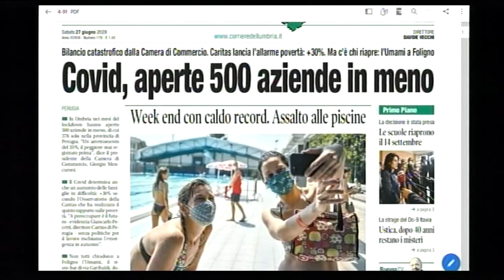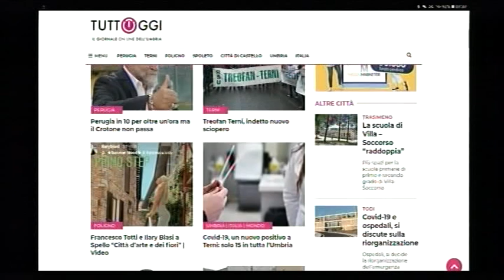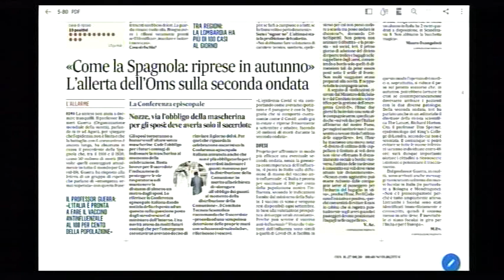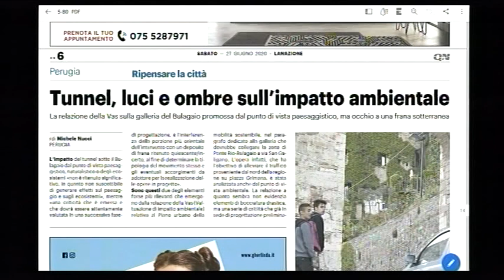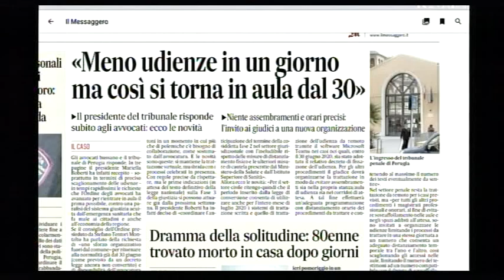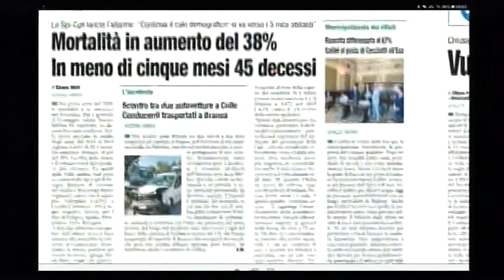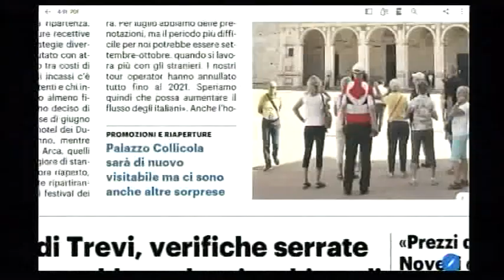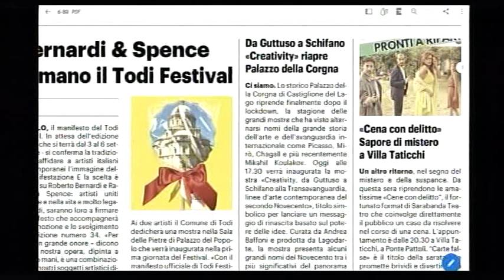Rassegna Stampa TRG Sabato 27 Giugno 2020